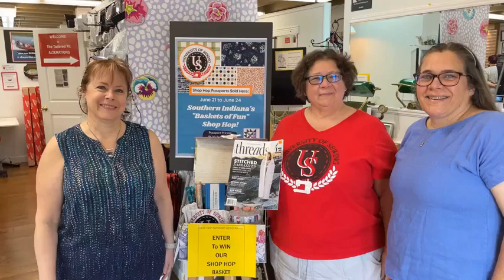Margaret shows off the Shop Quilt and the Italian fabrics just in. Visit us at University of Sewing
It’s a Sewing Saturday and with Margaret traveling, today's Facebook "Live" has Margaret showing off new fabric!
This Saturday is the Southern Indiana's Shop Hop.
Happy Saturday AND Happy sewing!